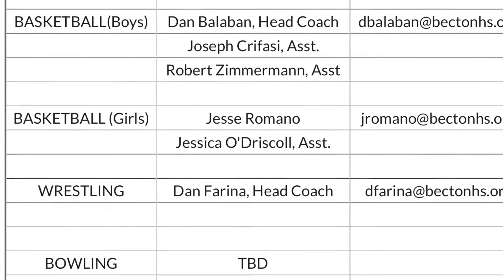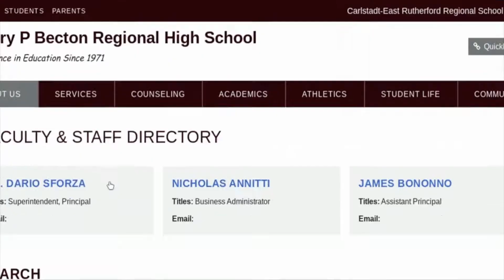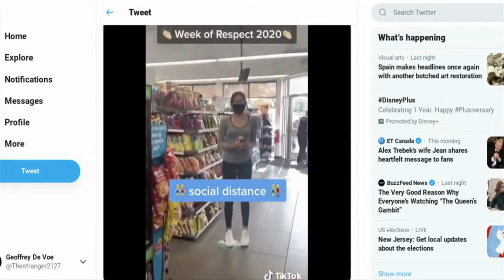Becton January News Report 2021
Becton High School broadcasting students highlight January's news.